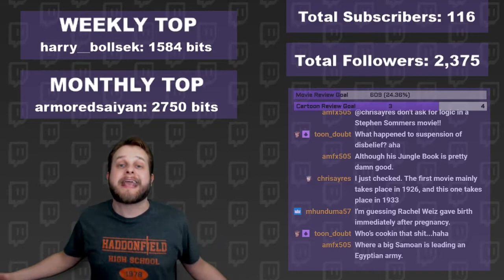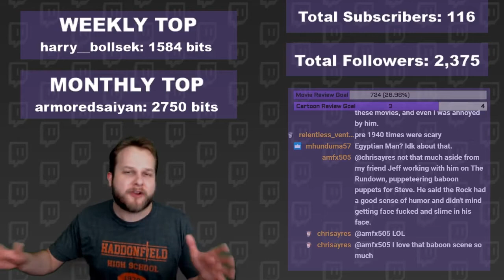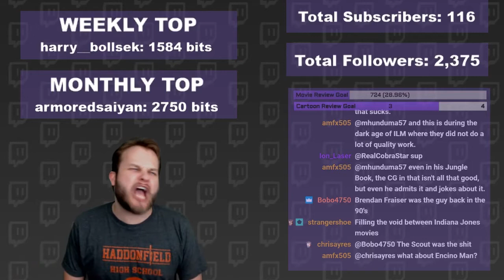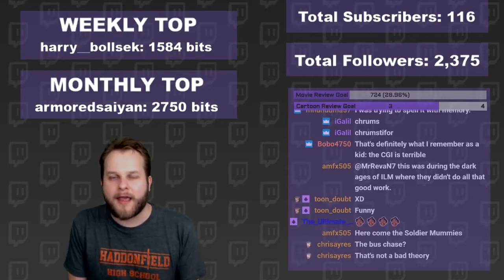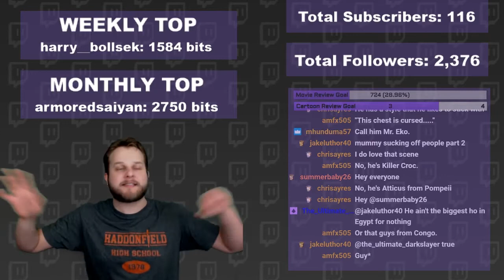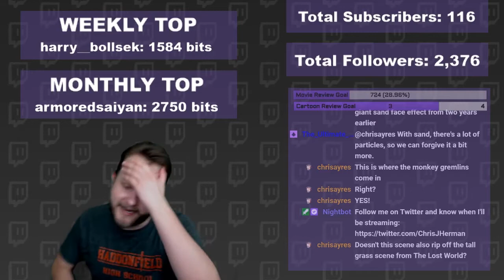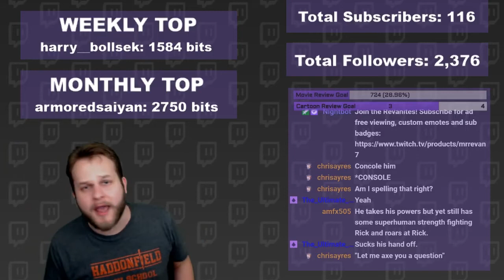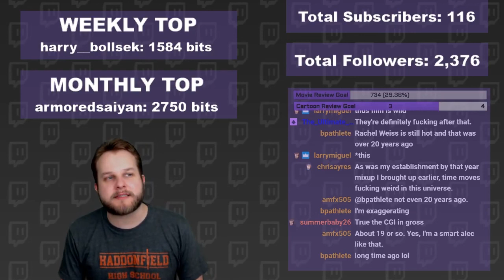Twitch Livestream | The Mummy Returns Spoiler Review & Discussion | Film Reviews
Here we go again. Watch Chris (MrRevaN7) do a scene by scene breakdown of a film while getting into a lively discussion with the Twitch chat over all the spoiler-heavy details. Check out the latest spoiler review for The Mummy Returns, where Brendan Fraser and company not only battle the evil Imhotep for a second time, but also confront a terrible CGI effect called the Scorpion King.